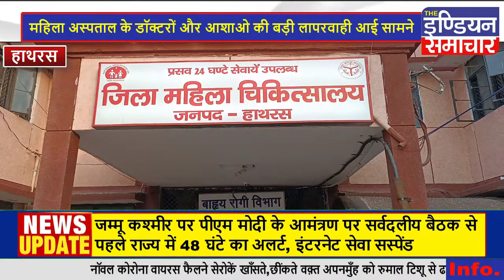हाथरस: महिला अस्पताल के डॉक्टरों और आशाओ की बड़ी लापरवाही आई सामने...